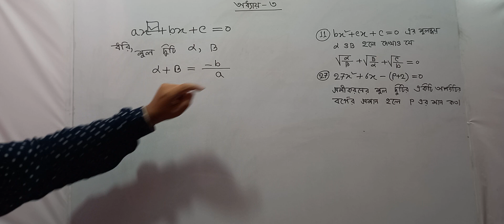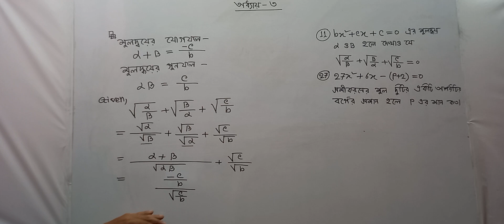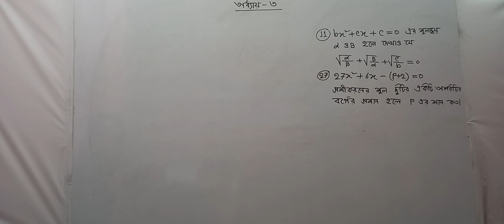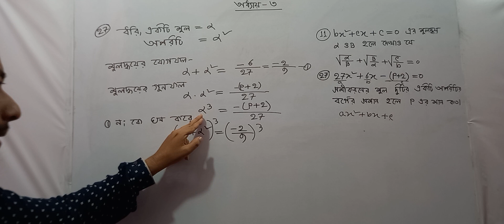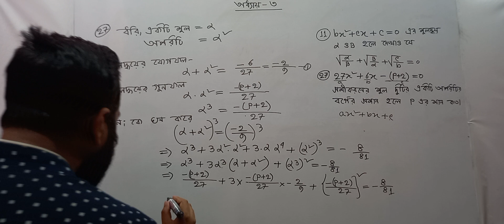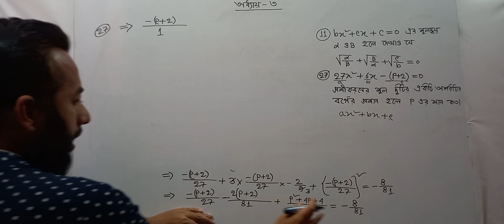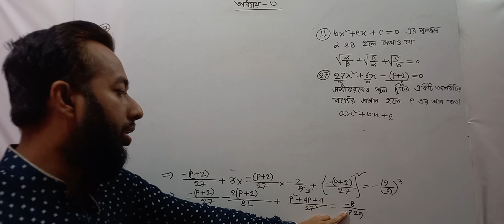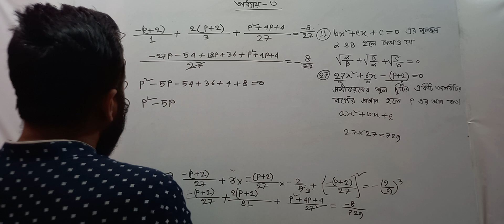Mathematics-1 Chapter-3. Class-1